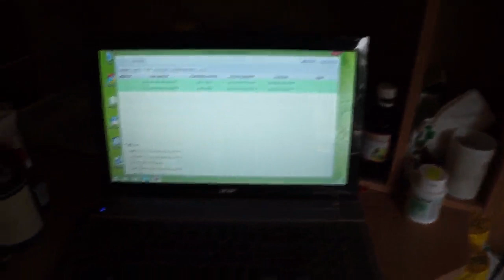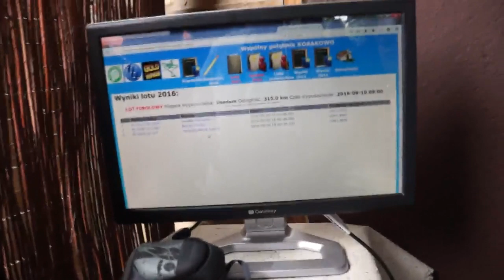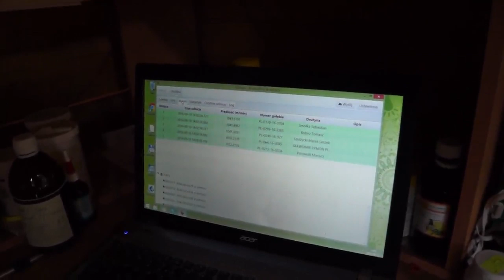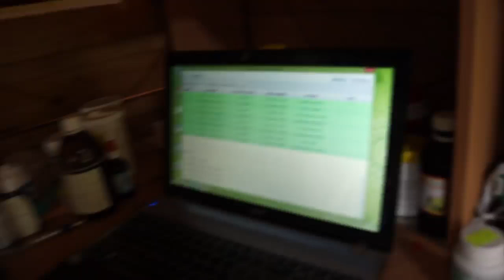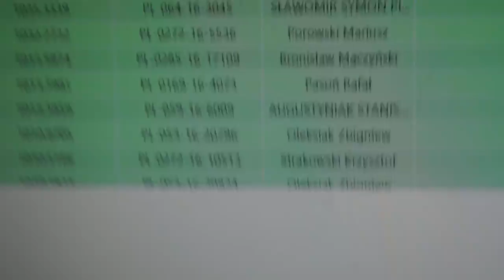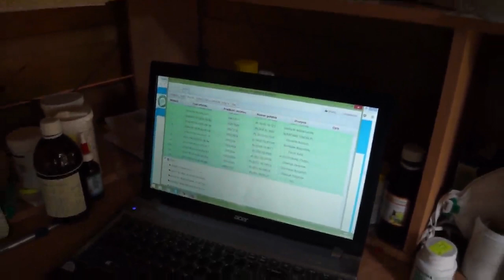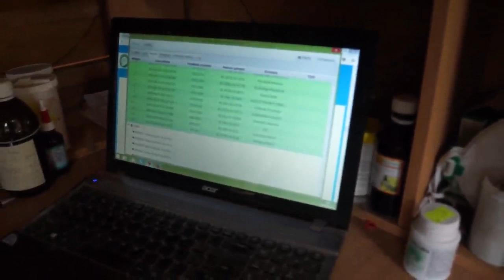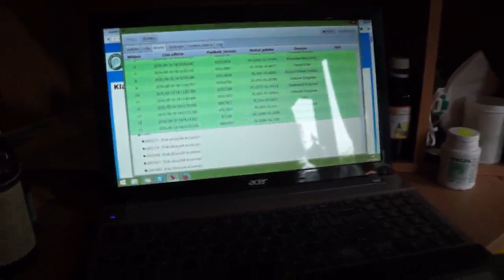WG Kosakowo - lot finałowy - część 1 - 10.09.2016r.